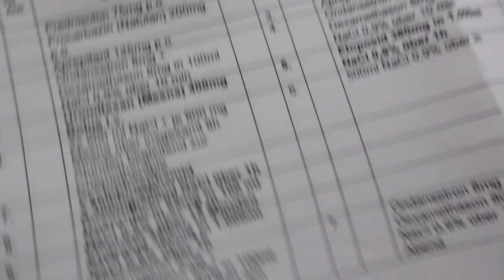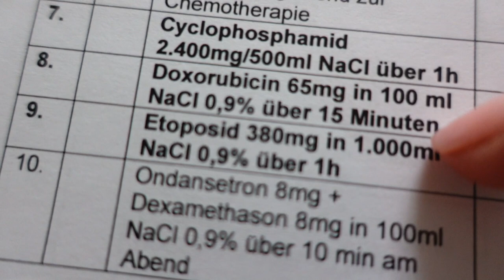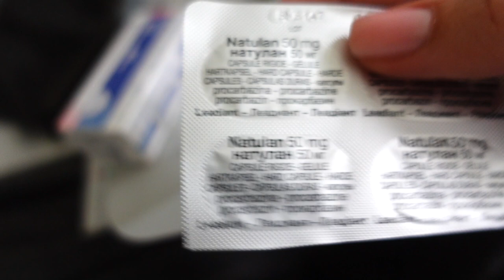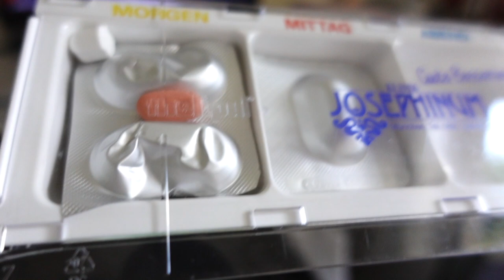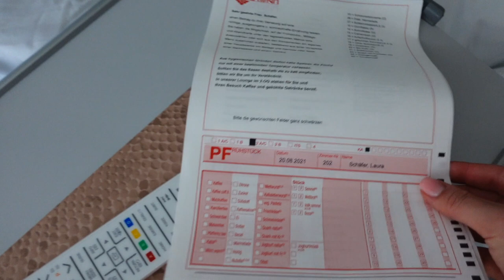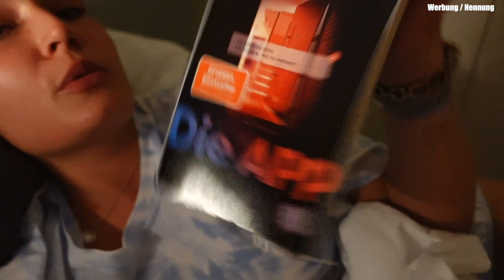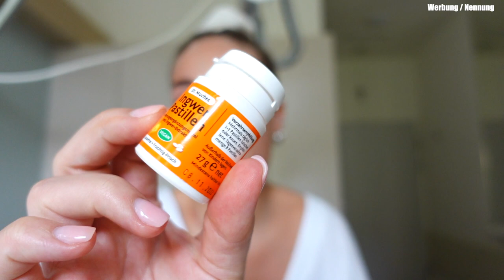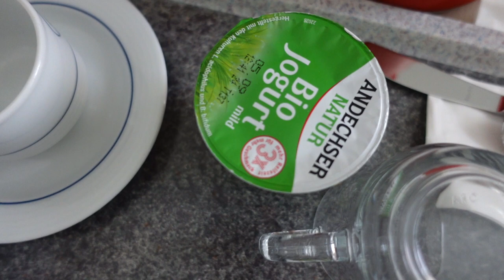VLOG #16: Lymphdrüsenkrebs Hodgkins Lymphom: mein 1. Chemotherapie Zyklus BEACOPP-eskaliert 💉🎗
Ich habe Lymphdrüsenkrebs (Hodgkin Lymphom) und meinen 1. Chemotherapie Zyklus hinter mich gebracht! 🎗
Ich nehme euch mit ins Krankenhaus und berichte euch von meiner ersten BEACOPP-eskaliert Chemotherapie. 💉

Real Life im Krankenhaus, Infusionen der Chemotherapie, Tipps und Hilfe für die Chemotherapie, meine Nebenwirkungen und Personal Talk. 💭

Meine Amazon List  "Cancer"  mit meinen besten Produkten für die Chemotherapie und die Krebserkrankung:

Werbung / Nennungen im Video